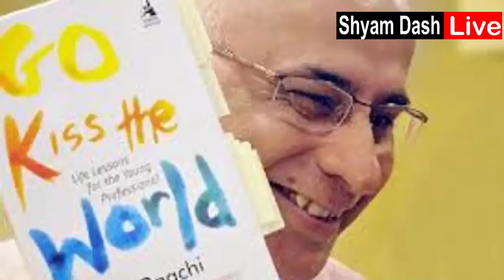Go Kiss the World : Subroto Bagchi,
Subroto Bagchi,  Chairman, Odisha Skill Development Authority,Independent Director, Mindtree (Retiring on - 16-July-2019) Bagchi is a Member of the Governing Council of the Software Technology Parks of India.